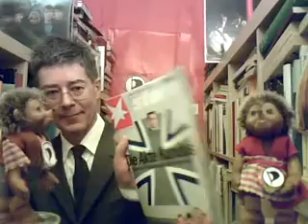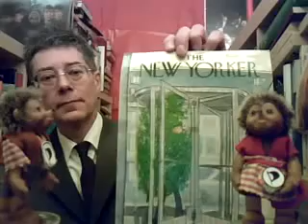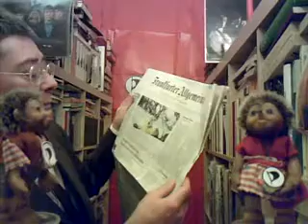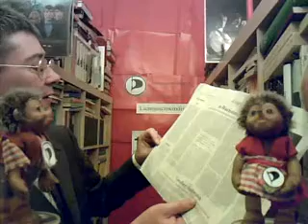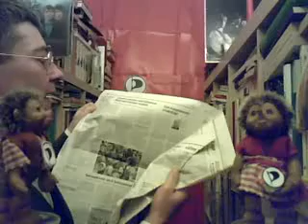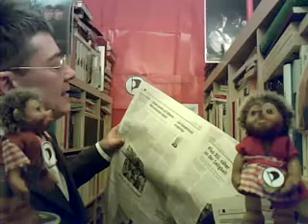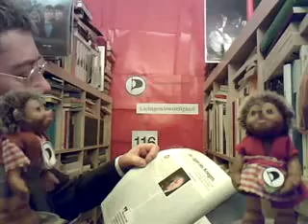Lichtgeschwindigkeit 116 THE NEW YORKER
Lichtgeschwindigkeit 116, Podcast-Piraten-Presseschau, von Dr. Dietmar Moews, Piratenpartei Deutschland, am Montag, 21. Dezember 2009 im Alphons-Silbermann-Zentrum Berlin-Pankow Niederschönhausen, mit BILD Berlin-Brandenburg, Frankfurter Allgemeine Zeitung vom 21. u.  18. u. 14. Dezember 2009, Neues Deutschland vom 21. Dezember 2009 und STERN Nr. 52; THE NEW YORKER, 14. Dezember 2009, bild.de, DLF, heise.de, piratenpartei.de,
Piratenthema hier: THE NEW YORKER berichtet die Entscheidungsbedingungen der USA und des Präsident Obama für die Weltpolitik, für Afghanistan und für Kopenhagen. Wer hat welche VOLLMACHT wofür?
BILD Berlin/Brandenburg titelt: 33  Grad Deutschland bibbert  Rekord-Kälte
Frankfurter Allgemeine Zeitung titelt: Hoffnungsschimmer für Merkel; Günter Nonnenmacher schreibt: Guttenbergs Wahrheit ... Guttenberg hat die Unwahrheit „geerb"t. Die Umwidmung des Kriegs in unsymmetrische Kampfhandlungen, sollte nicht von Guttenberg zur Verdrehung geführt werden, denn Bürgerkrieg ist die älteste Kriegsform der Welt und nichts Neues. Frage: Wer hat die Vollmacht erteilt, dass sich Deutschland in den Bürgerkrieg in Afghanistan einmischt.
FAZ vom 18. Dezember 2009 titelt: KSK-Task-Force seit zwei Jahren in Kundus. Die Einsatzgruppe mit Spezialkräften (KSK), von deren Operationszentrale aus der Luftangriff bei Kundus vom 4. September geführt worden ... Obleute der Bundestagsfraktionen kritisieren, sie seien auch in den geheimen Unterrichtungen nur über KSK-Einzeloperationen, aber nicht über diese Gruppe, ihren Auftrag und ihre Führungsstrukturen informiert worden.
FAZ vom 14. Dezember 2009 Seite 10: Leiharbeiter: Die Steigerung von Amerika heißt Blackwater  - für jene Iraker, Afghanen oder Pakistaner, die den Westen noch mehr hassen als die heimischen Extremisten. Die vom Söldnerverleih mutierte Firma aus North Carolina wurde 2007 nach dem Blutbad von Bagdad des Iraks verwiesen. Doch am Hindukusch mochte sich Amerika von seinem treuesten Verbündeten (unter neuem Namen) nicht trennen ...
Neues Deutschland vom 21. Dezember 2009 titelt: Ein Verrat an der Vernunft: Kopenhagener Klima-Konferenz endete ohne verbindliches Abkommen.
ND Seite 8 (dpa) meldet: Bislang größter Militäretat der USA verabschiedet: Der größte Verteidigungshaushalt der Geschichte der USA ist beschlossene Sache. Am Sonnabend gab der Senat in Washington dem 636-Milliarden-Dollar-Etat seine Zustimmung.
ND Seite 6 Meinung von Norman Paech, LINKE: Zum Kampfeinsatz ermächtigt: Wenn der Untersuchungsausschuss im Januar seine Arbeit aufnimmt, muss er sich hüten, an einer Nebenfrage hängen zu bleiben und die Hauptfrage in Vergessenheit geraten zu lassen. Denn die Informationspolitik einer notorisch undurchsichtigen Regierung ist absolut nebensächlich gegenüber der Frage, was die Bundeswehr in Afghanistan eigentlich treibt und was sie dort treiben darf. ... Denn dieser Angriff war, wem immer er gegolten haben mag, offensichtlich unverhältnismäßig, betrachtet man die zivilen Opfer ... die realistische Erkenntnis, dass sie sich immer wiederholen werden, es sei denn, man verlässt das Schlachtfeld  aus humanitären Gründen und weil dieser Krieg nicht zu gewinnen ist.
STERN Nr. 52 titelt: Die Akte Kundus  Was in der Bombennacht wirklich geschah. STERN Seite 42 zwischenruft Hans-Ulrich Jörges: Die Lügen des Krieges. Der Bombenangriff auf zwei Tanklastzüge bei Kundus macht Schluss mit der Täuschung über den Bundeswehreinsatz in Afghanistan.
THE NEW YORKER Dec. 14. 2009: Talk of the town by Hendrik Hertzberg: Kriegsziel aus amerikanischer Sicht sind die Schwächung des Feindes und der optimale Rückzug, denn: den Krieg kann man nicht gewinnen.
Dietmarmoews meint: Es geht um Vollmacht für den heißen Krieg in Afghanistan: Die Deutschen beziehen ihre Vollmacht von der Verfassung und vom Rechtsstaat. Aber, haben die Deutschen dem Parlament die Vollmacht gegeben, der Regierung die Vollmacht zu geben, der Bundeswehr die Vollmacht zu geben, der KSK Untergrund-Spezialtruppen die Vollmacht zu geben, dieser Art heißen Krieg, zusammen mit 42 christlichen Staaten, gegen die Muslime im Hindukusch zu treiben? Was heißt, Usama Bin Ladin jagen? Was heißt? Taliban ausbiilden und Warlords finanzieren? Was heißt, Afghanistan aufbauen? Wenn man Bin Ladin nicht fängt, muss dann Afghanistan aufbauen? NEIN: EXIT.